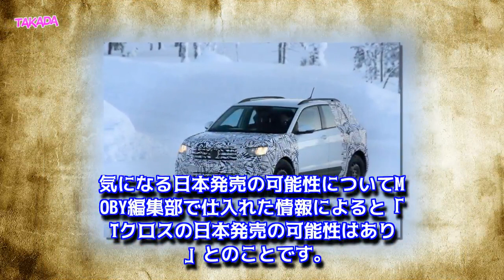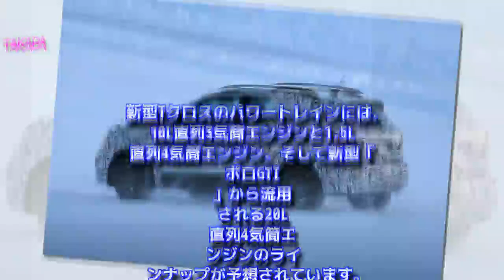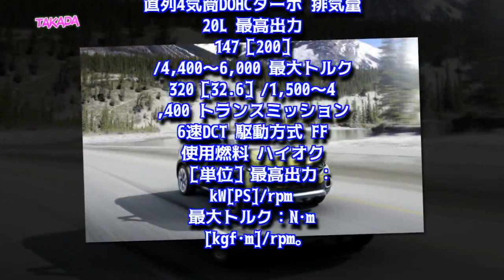フォルクスワーゲン新型Tクロス2018年秋公開決定！発売日やスペックと価格を予想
フォルクスワーゲン新型T-Cross (Tクロス)が2018年秋に初公開決定！また、開発中のテスト車両のスパイショットも入手。マイルドハイブリッド搭載の可能性もあるという、新型Tクロスのエクステリアやインテリア、スペックや価格についても最新情報をまとめています。